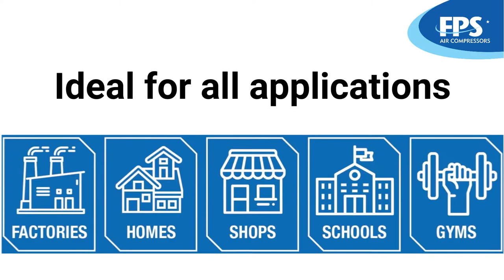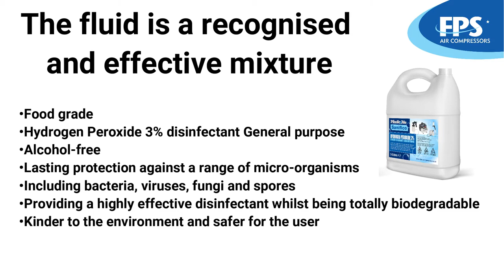FPS MedicAir Sanifico, Sanitising Air Compressor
A lightweight oil free air compressor and spray gun, providing an even spray of disinfectant over  all surfaces small or larger.

The system  is designed for disinfecting and sanitising of most surfaces including tables, cabinets, handles, switches, desks and chairs for instance. It can be used safely to spray and disinfect areas within your home, offices, work place and also vehicles. It is therefore highly effective and simple to use, the ideal equipment for general sanitising of public and commercial areas along with other retail, care and hospitality environments.